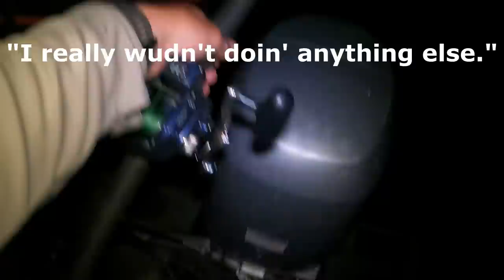MONSTER FISH Live Under These ROCK CLIFFS!! (Catch and Cook)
The big ones come out at night.

Ryan's Channel: @Tasler63

Fishing Reels
Fishing Rods: Built by me
Line (80 lb)

Camping Gear:
Cheap Small Tent
Camping Pillow
Campfire Grill Top
Dry Bag for Camping Stuff (70 L)